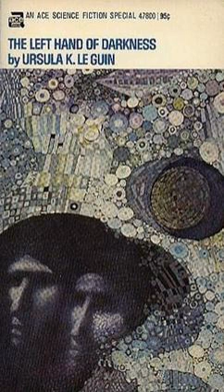Science fiction as thought experiment | Wikipedia audio article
00:02:02 1 Background
00:05:31 2 Setting
00:08:24 3 Plot summary
00:13:02 4 Primary characters
00:13:12 4.1 Genly Ai
00:14:37 4.2 Estraven
00:15:39 4.3 Argaven
00:16:33 4.4 Tibe
00:17:17 4.5 Obsle, Yegey, and Shusgis
00:18:24 5 Reception
00:22:09 6 Themes
00:22:17 6.1 Hainish universe themes
00:23:19 6.2 Sex and gender
00:25:57 6.3 Religion
00:28:12 6.4 Loyalty and betrayal
00:30:28 6.5 iShifgrethor/i and communication
00:32:03 7 Style and structure
00:35:13 8 Adaptations
00:36:32 9 See also

- Socrates

SUMMARY
The Left Hand of Darkness is a science fiction novel by U.S. writer Ursula K. Le Guin, published in 1969. The novel became immensely popular and established Le Guin's status as a major author of science fiction. The novel is part of the Hainish Cycle, a series of novels and short stories by Le Guin set in the fictional Hainish universe, which she introduced in 1964 with "The Dowry of the Angyar". Among the Hainish novels, it was preceded in the sequence of writing by City of Illusions and followed by The Word for World Is Forest.The novel follows the story of Genly Ai, a native of Terra, who is sent to the planet of Gethen as an envoy of the Ekumen, a loose confederation of planets. Ai's mission is to persuade the nations of Gethen to join the Ekumen, but he is stymied by his lack of understanding of Gethenian culture. Individuals on Gethen are ambisexual, with no fixed sex. This fact has a strong influence on the culture of the planet, and creates a barrier of understanding for Ai.
The Left Hand of Darkness was among the first books in the genre now known as feminist science fiction and is the most famous examination of androgyny in science fiction. A major theme of the novel is the effect of sex and gender on culture and society, explored in particular through the relationship between Ai and Estraven, a Gethenian politician who trusts and helps him. Within that context, the novel also explores the interaction between the unfolding loyalties of its main characters, the loneliness and rootlessness of Ai, and the contrast between the religions of Gethen's two major nations. The theme of gender also touched off a feminist debate when it was first published, over depictions of the ambisexual Gethenians.
The Left Hand of Darkness has been reprinted more than 30 times, and received a highly positive response from reviewers. It was voted the Hugo and Nebula Awards for Best Novel by fans and writers, respectively, and was ranked third behind Frank Herbert's Dune and Arthur C. Clarke's Childhood's End in a 1975 poll in Locus magazine. In 1987, Locus ranked it second among science fiction novels after Dune and Harold Bloom stated: "Le Guin, more than Tolkien, has raised fantasy into high literature, for our time".